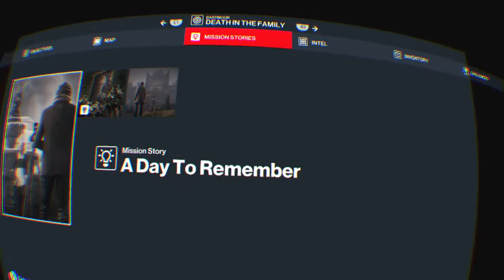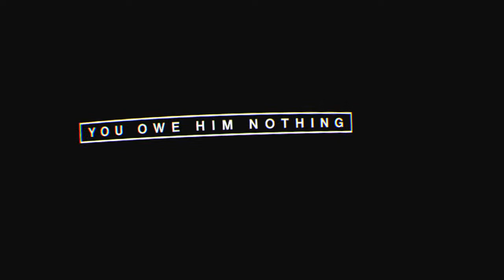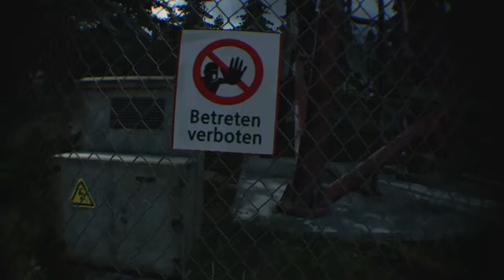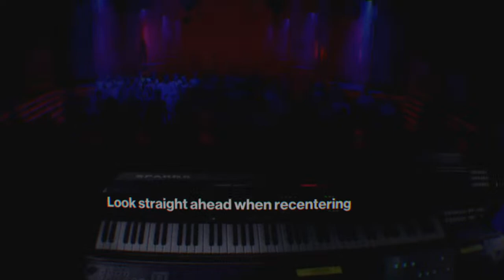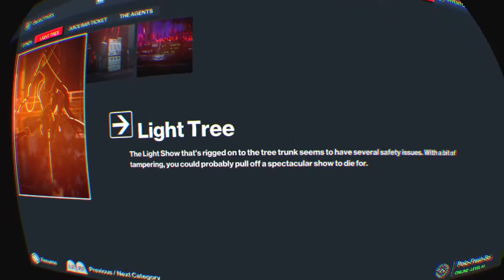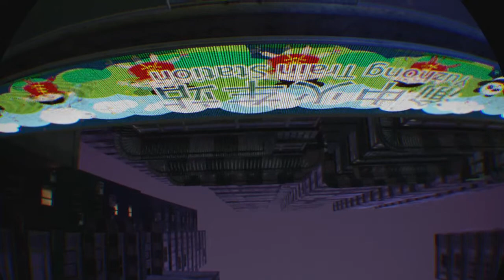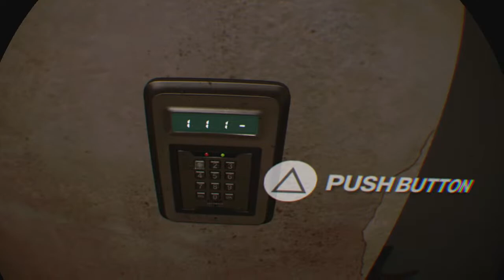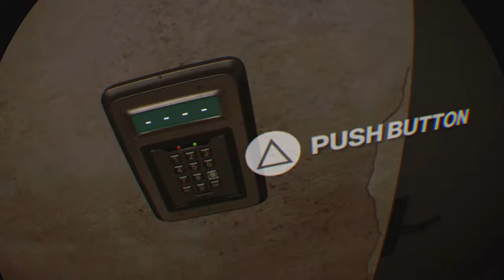Mithan mackrahanish pt 6 after burger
I am Royalty The Nelton Family is Royalty as well , you peasants